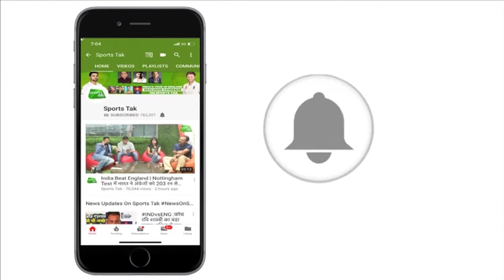door remains open for allrounder dwayne bravo WCB 720 X 1280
Hi
In This channel you get all news about politics,cricket,hockey,football,kabbadi,army and more.

keep happy
Be happy

Team Breaking News